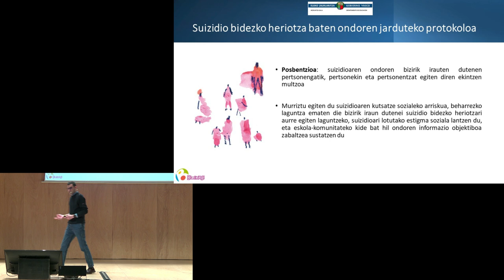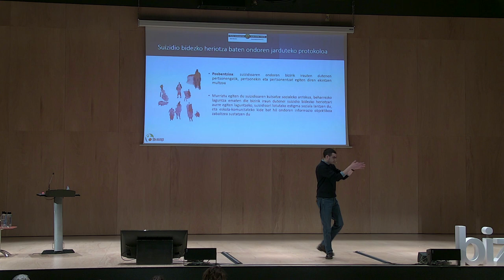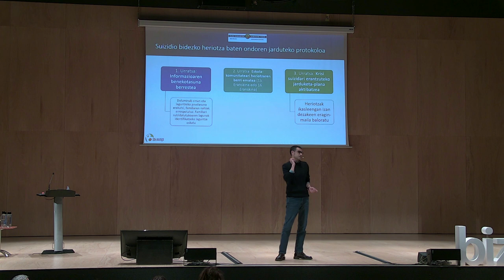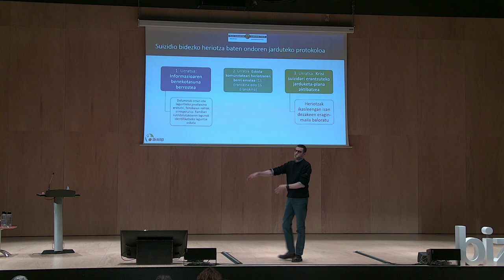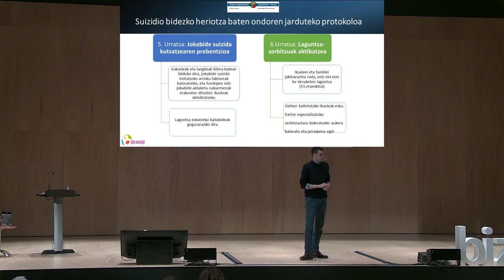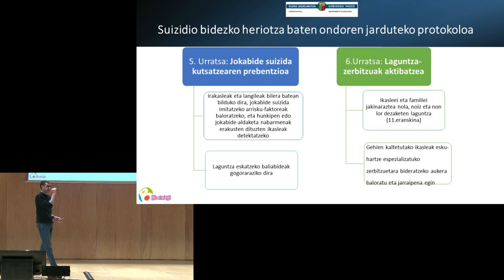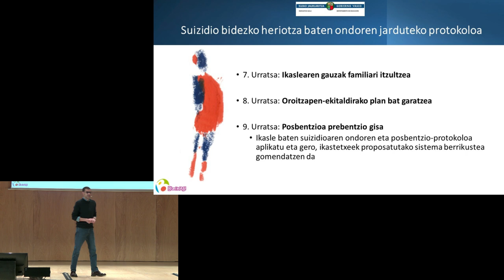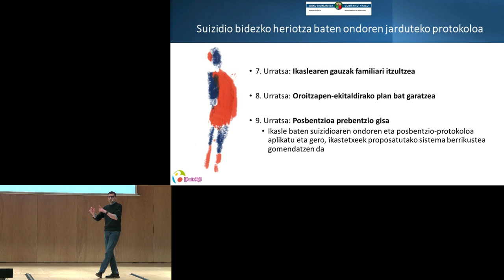(8/8) Suizidio bidezko heriotza baten ondoren jarduteko protokoloa